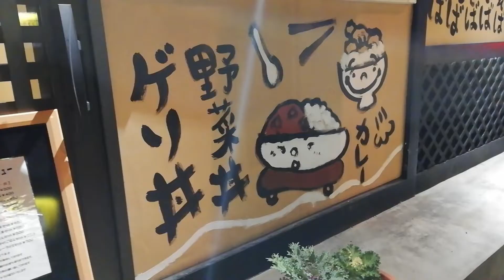ビジホに泊まって、旭川グルメ。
4トラベルたぬき2号のページ